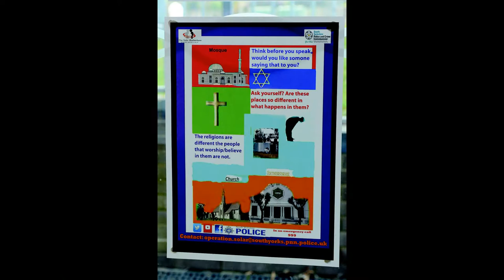Winterhill equality project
A CELEBRATION event was held to mark the culmination of a schools equality project with students from Winterhill and Wingfield schools.